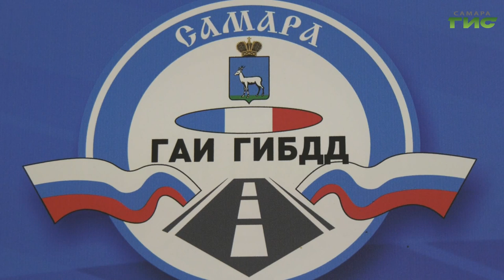Сотрудники областной Госавтоинспекции усилили контроль за нарушениями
Сотрудники областной Госавтоинспекции усилили контроль за нарушениями. В последнее время в регионе участились случаи крупных ДТП со смертельным исходом. Чтобы предотвратить трагедии, инспекторы ДПС проводят рейды. Число экипажей на дорогах увеличили почти на треть. Подробности в сюжете наших корреспондентов.